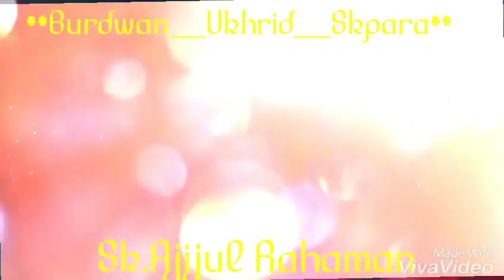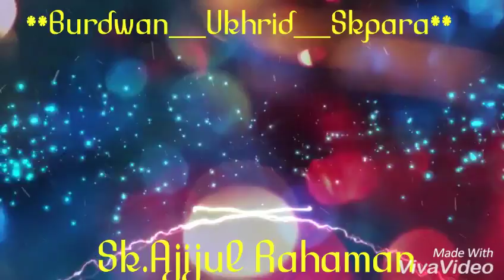Ukhrid Skpara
Good